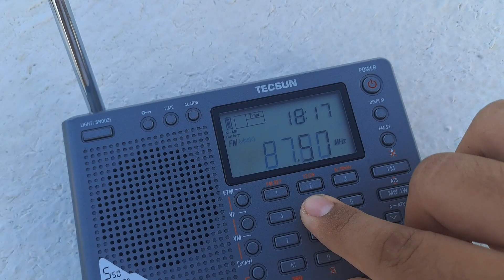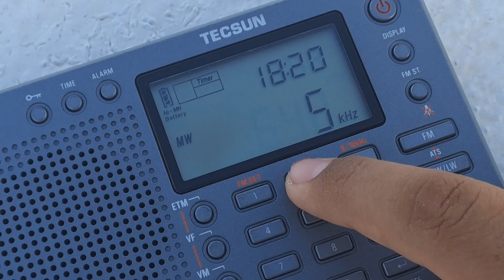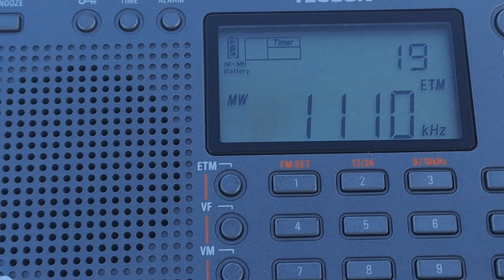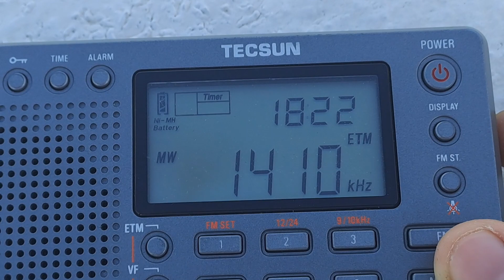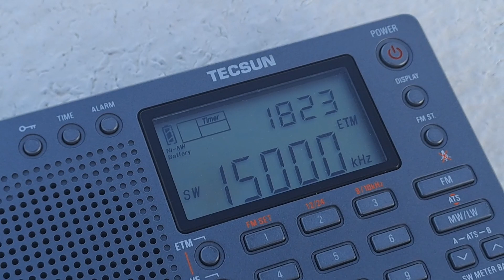FM and AM Bandscan - Ciudad Victoria, Mexico